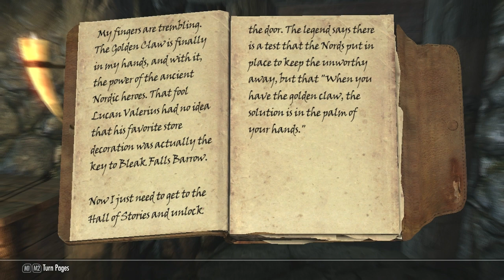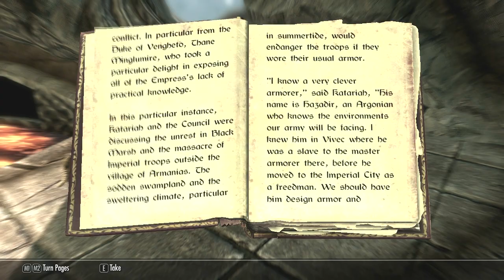Let's Play Skyrim - Part 4 [MAGE & BLIND]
Parts are going to come up a little slowly because I'm still rendering them out.